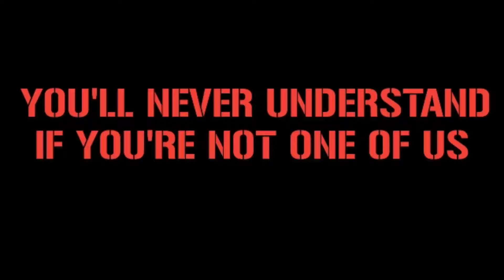ULTRAS JUVE CONTRO LAZIO || Juventus vs Lazio 19/10/2024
Location : Juventus stadium, Curva Sud